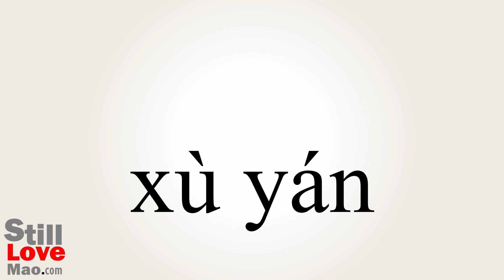How to Say Prologues in Chinese